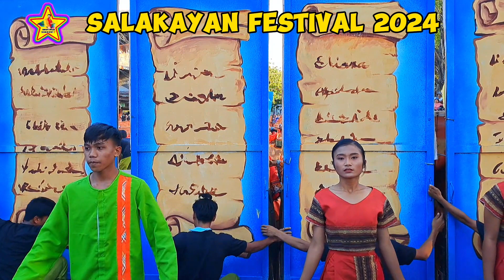SALAKAYAN FESTIVAL 2024 | TRIBU TABUK-TABOK 2ND RUNNER UP.